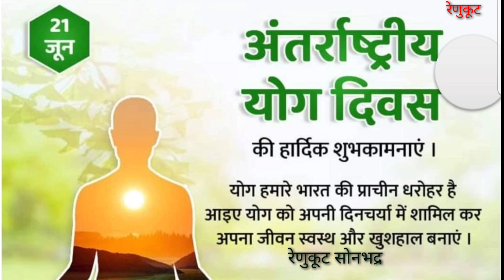नवमअंतर्राष्ट्रीय योग दिवस मनाया गया कल्याण मंडपम रेणुकूट सोनभद्र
9वां अन्तर्राष्ट्रीय योग दिवस का आयोजन," योग द्वारा ही रोगों से मुक्ति "पतंजलि  परिवार रेणुकूट की तरफ से हिंडालको कल्याण मंडपम् रेनुकूट सोनभद्र उत्तर प्रदेश पूर्व में 9वां अन्तर्राष्ट्रीय योग दिवस का आयोजन हुआ। पतंजलि जिला महामंत्री विनोद कुमार शर्मा ने दीप प्रज्वलन कर कार्यक्रम की शुरुआत की।  कार्यक्रम का संचालन करते हुए उन्होंने योग प्राणायाम से होने वाले फायदे को विस्तार से समझाया। इसके बाद मंत्रोचार के बाद योगिंग- जोगिंग और सूर्य नमस्कार कराया गया ।तत्पश्चात प्रोटोकॉल के तहत श्री बलिराम, सीताराम और रामनारायण ने योगाभ्यास कराया ।बीच-बीच में उसके लाभ को भी बताया गया। कार्यक्रम की अध्यक्षता जिला संगठन मंत्री श्री योगेन्द्र प्रताप सिंह ने किया ।